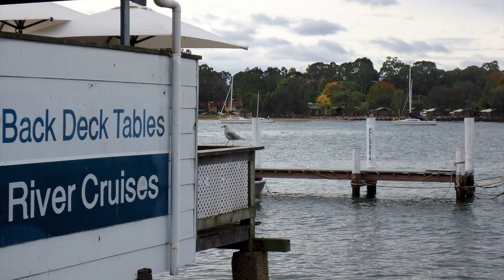Time to Leave - 9 September 2015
It’s Spring and time to leave the beach,
the hungry gulls and winter anchored boats,
the fresh cooked fish with salty chips,
and seaweed pops washed up by storms.

9th September 2015

Poetry Music Images copyright, Rici Moore, 9th September 2015
location of images, Batemans Bay, NSW, Australia